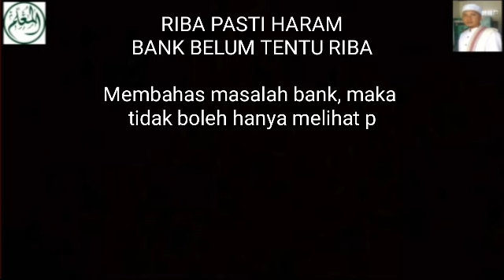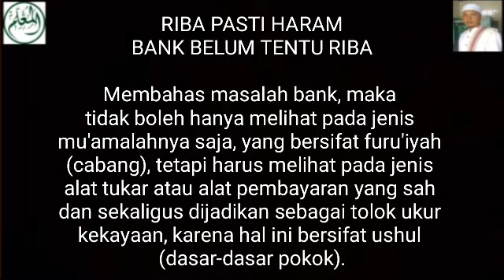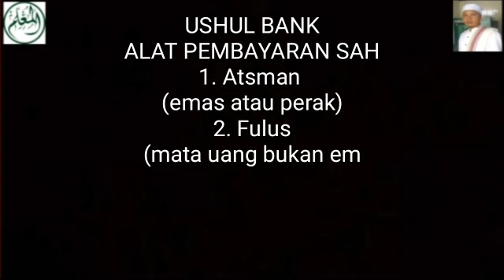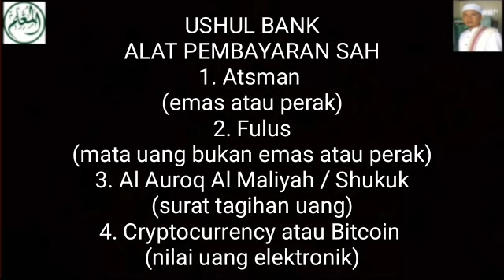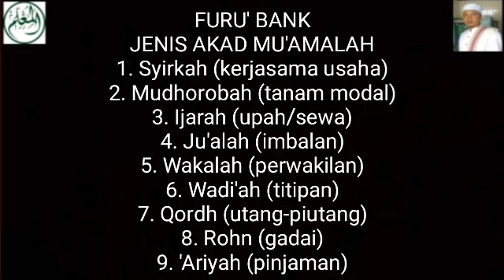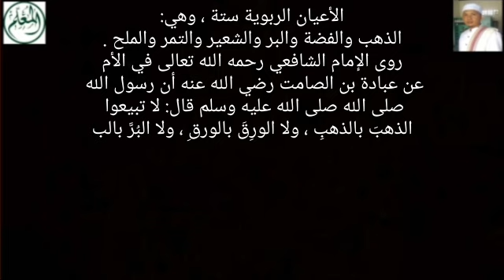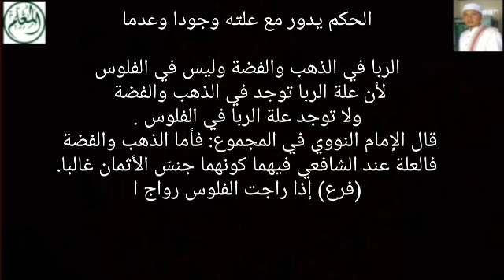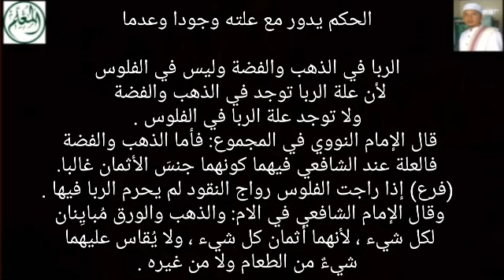Bank Cap Syari'ah - Tiada Yang Syari'ah - Bank Konvensional Belum Tentu Riba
Sarang-Rembang-Jateng
Pembina Al-Mu'allim Center
Jeungjing-Cisoka-Tangerang-Banten

Fatwa tentang semua bank merk syari'ah saat ini tidak ada yang syari'ah dan bank konvensional juga belum tentu riba.

Selama mata uang yang dipakai tidak terbuat dari emas atau perak, seperti dinar atau dirham. Sedangkan fulus sudah ada dan beredar sejak zaman Imam Syafi'i, apalagi pada zaman Imam Nawawi, maka fulus sudah sangat viral. Tetapi ternyata fulus tersebut tetap tidak bisa dimasukkan ke dalam komoditi riba.

FULUS (uang yang bukan dari emas dan perak) sudah ada sejak zaman abad pertama masehi, yaitu dibuat oleh Ts'ai Lun dan para ilmuan Tiongkok China memakai kulit kayu murbei pada masa Dinasti Tang.

(فرع) ذكرنا أن علة الربا في الذهب والفضة عندنا كونهما جنس الأثمان غالبا

قال أصحابنا: وقولنا غالبا احتراز من الفلوس إذا راجت رواج النقود

(فرع) إذا راجت الفلوس رواج النقود لم يحرم الربا فيها

هذا هو الصحيح المنصوص، وبه قطع المصنف والجمهور

وأما ما سواها من الموزونات كالحديد والنُّحاس والرصاص والقطن والكتّان والصوف والغزل وغيرها فلا ربا فيها عندنا
فيجوز بيع بعضها ببعض متفاضلا ومؤجلا